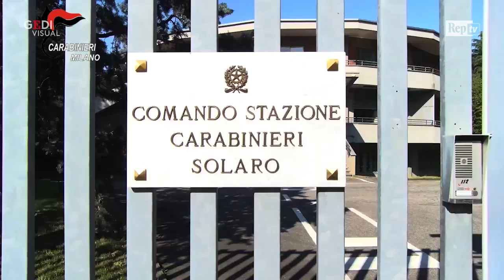Milano, facevano esplodere i bancomat per rubare i soldi. Arrestati dai carabinieri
Cinque uomini sono stati arrestati dai carabinieri per l'esplosione di due bancomat nei comuni di Luisago (Como) e Solaro (Milano) che hanno fruttato un bottino di 91mila euro. Negli ultimi mesi i furti ai bancomat in Lombardia si sono moltiplicati. Sono due le tecniche utilizzate: o saturando lo sportello col gas acetilene o con la "marmotta", un parallelepipedo in ferro riempito di polvere pirica (somiglia a una spada) che si infila nelle aperture degli sportelli e si aziona a distanza. L'obiettivo è lo stesso, provocare un'esplosione in grado di scardinare il bancomat e far saltare la cassa con i contanti.